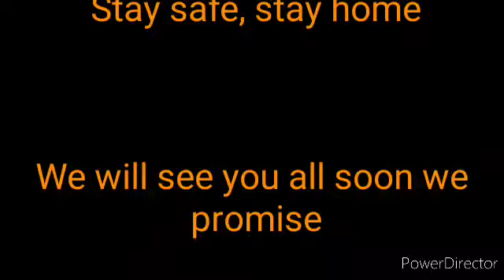The Hub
Where Next is a local charity that supports and cares for adults with learning disabilities.

If you want to learn more about the work that Where Next does or know somebody who would benefit from time at Where Next then please do not hesitate to contact us.